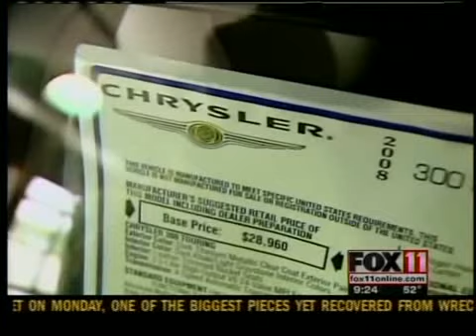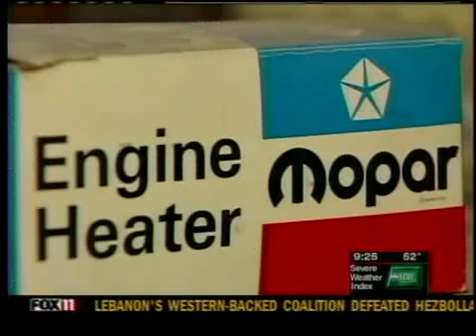Chrysler dealers set to close Tuesday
Hundreds of Chrysler dealers across the country are scheduled to lose their franchises Tuesday. But what about all the cars on their lots? Where do they go and when? FOX 11's Evan Perrault brings us Multiple Views on what could be the end to an era.